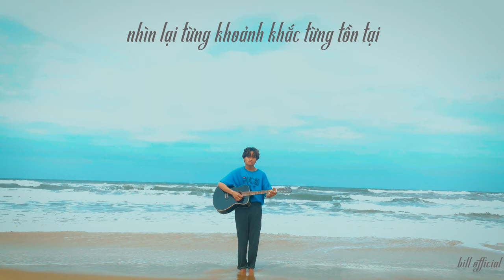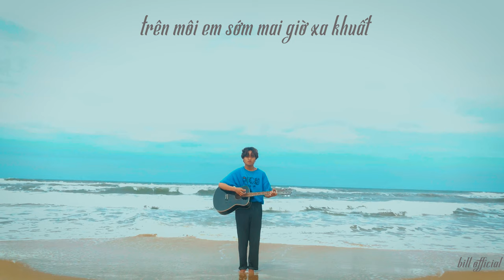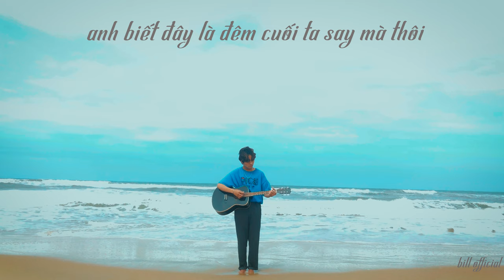BILL - Mascara - ft. Nii ( Lyric Video )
MASCARA - BILL ( ft. NII ) Official Parody MV

P/S : Mong mọi người ủng hộ

© Bản Quyền Thuộc Về Bill Official
© Copyright by Bill Official ☞  Do not Reup